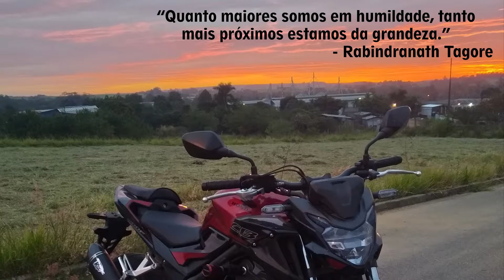A CRIANÇADA PEDIU CORTE - CB 500F 2020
MOTIVAÇÃO, CRIANÇAS PEDEM CORTE NA MOTOKA.